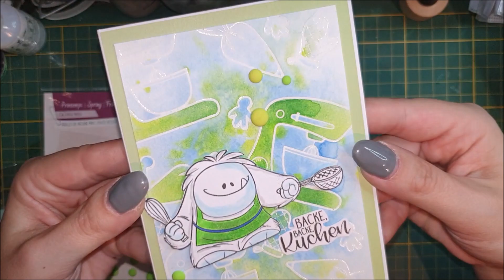Karten basteln / cardmaking / Backender Yeti / Baking Yeti / Impronte d'Autore / Simone's Bastelkram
Hallo
heute basteln wir eine Karte mit der Emboss-Resist Technik und den Gansai Tambi Farben
Stempelsets sind von Create a Smile und Impronte d'Autore

unbezahlte Werbung wegen Marken und Shopnennung . alles selbst bezahlt